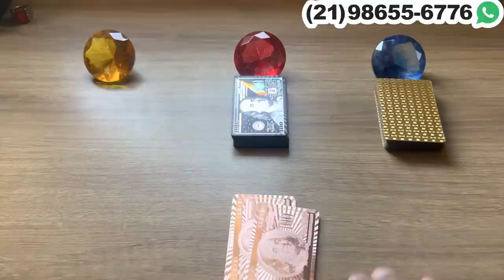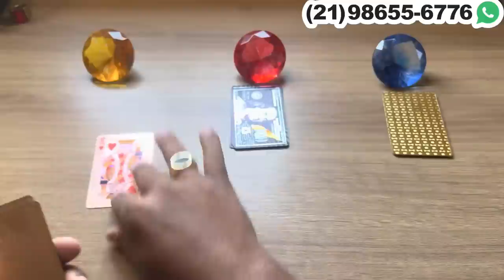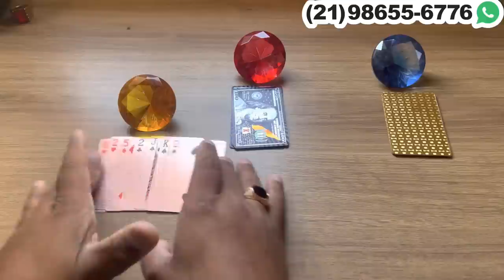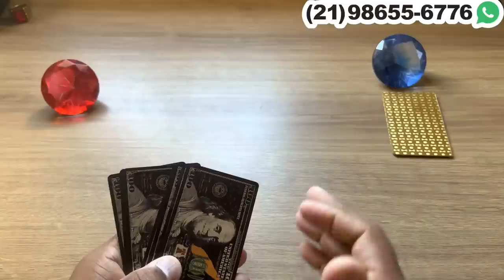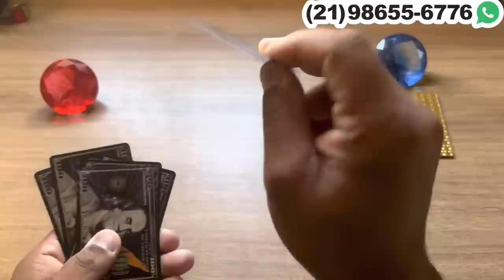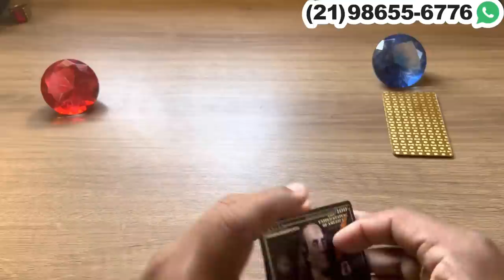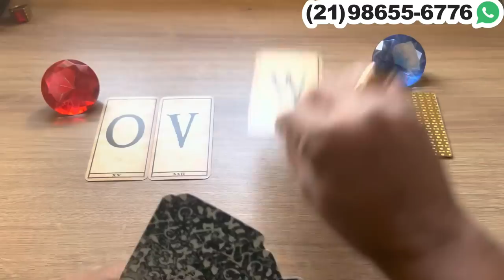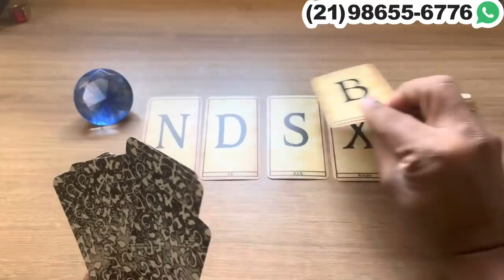ALGUÉM NÃO CONSEGUE FUGIR DO QUE SENTE POR VOCÊ + LETRA INICIAL! | Tarot Responde 💘